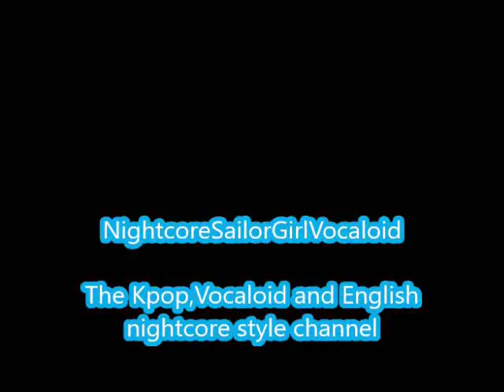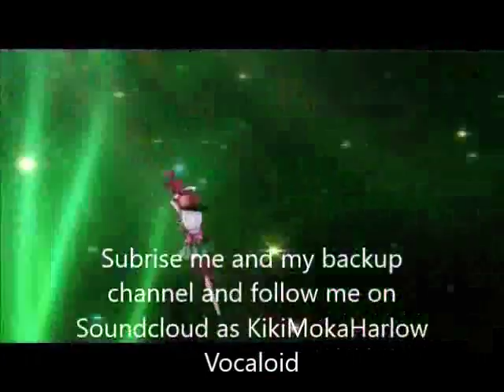Maze-VIXX (Nightcore)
Another video

Maze by Vixx